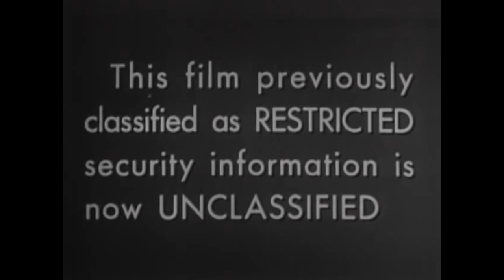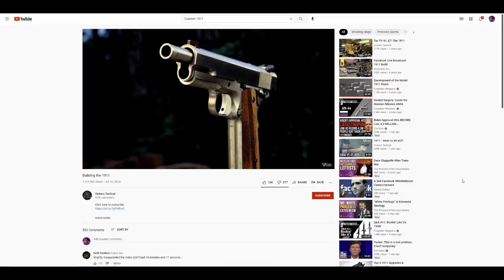Ivan's 3011 Launch: The Files Have Been Released!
Surprise! The 3011is out of beta and now the files are finally released.
I'll do real video covering the 3011 by the end of the year, really busy and can't go to a range right now sorry about that. Big thanks to all of you for your support my fellow gamers. Wouldn't be possible without you!

Please give me money by using these links or donating internet fun money.

Ender 3 V2

Bl touch

PLA Plus I used for parts

Surprising JAYO has held up better than eSun for me

Sunlu Filament dryer
Crypto Wallets:
Monero: 87cmz4KQoPZNtzrt2qVBgVZPtTo3STdQhd5JYmYRFRnZC3zZjrkXUirgMdqUq7jCDjS2Ec2nrXEFNNoP5YfS3sbERN3d9vT
Bitcoin: 13sSTSGRE3QSYJ73NNuEEFyxV5Tjv6LYKF
Ethereum: 0x75bD713372a7F7EB70f7ca0b6BE3EB75f2DC82De
Litecoin: ltc1q8l0xc55lqcl5ya4hmn0yzm99tpdgqmnzm3sewy
BAT: 0x75bD713372a7F7EB70f7ca0b6BE3EB75f2DC82De (or directly through the Brave Browser)
BitcoinCash: bitcoincash:qq0h5nys278w3q68dh6rez2qduxs4uccmgjj6jqx9k
Chainlink: 0x75bD713372a7F7EB70f7ca0b6BE3EB75f2DC82De